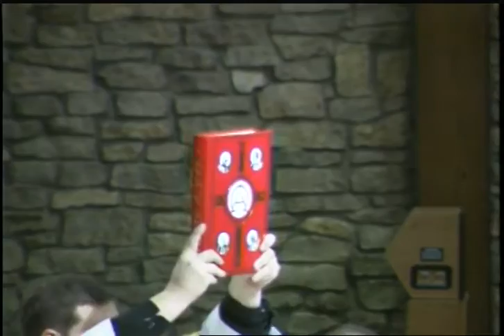St. James Catholic Church Mass (The Holy Family of Jesus, Mary and Joseph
For those whom may be unable to attend mass